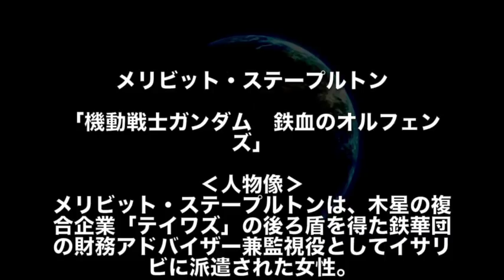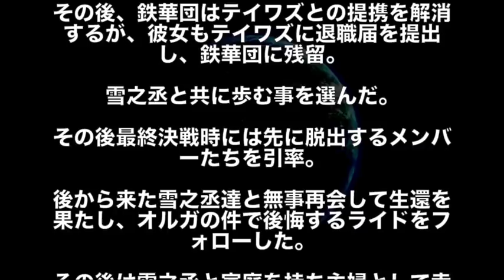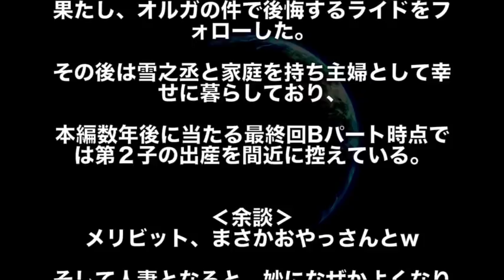【ガンダム】メリビット・ステープルトンは本当にいいですよね！ニナ・パープルトンじゃないから気をつけてw （鉄血のオルフェンズ考察） （鉄血のオルフェンズ考察）